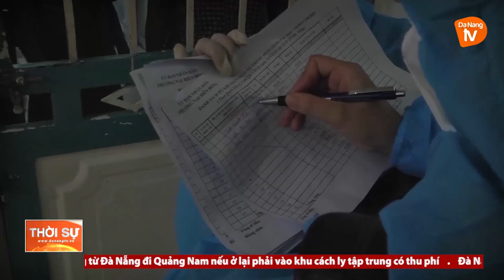SƠN TRÀ CÁCH LY NHƯNG KHÔNG CÁCH LÒNG